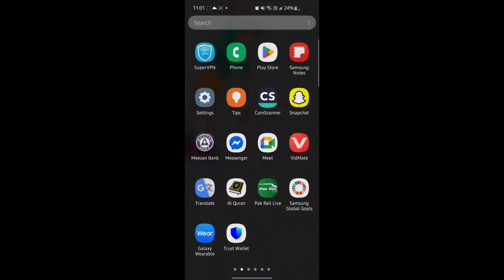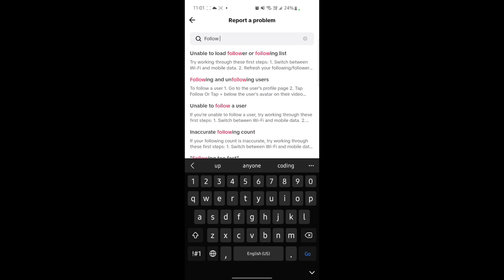TikTok Following Others Too Frequently? Here’s the Fix!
Are you getting the “You’re following too fast” or “Following others too frequently” message on TikTok? This video will show you how to fix it fast and avoid getting action blocked on your account in 2025!

✅ 100% working fix
✅ Safe for Android & iPhone
✅ No third-party apps required
✅ Helps avoid future follow restrictions

🚫 What Causes the TikTok Following Limit Warning?

Following too many users in a short time

TikTok’s spam detection limits

New accounts hitting system triggers

📌 Watch till the end to unlock all steps and tips!

📩 Drop your questions or issues in the comments – I’ll respond quickly!